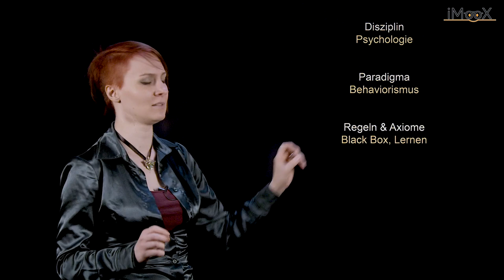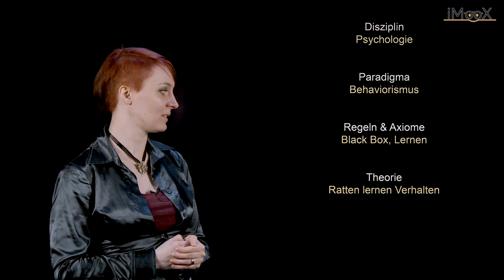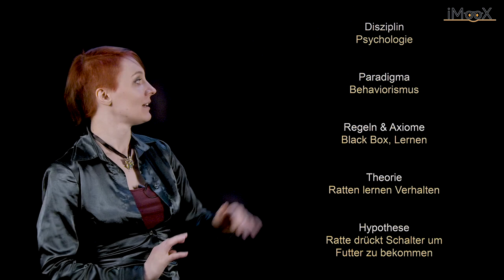[GWiA] 1.2 Grundbegriffe und Rahmen